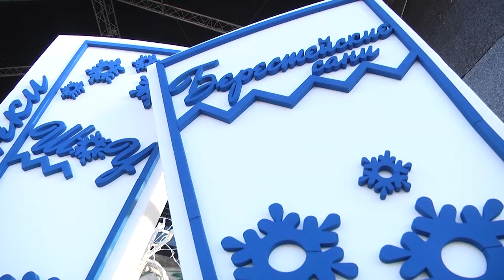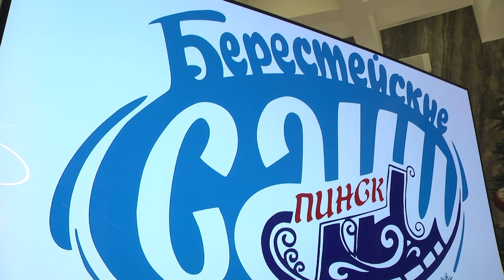2024-01-05 Анонс фестиваля-ярмарки «Берестейские сани»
Главное событие января – уже традиционный фестиваль-ярмарка «Берестейские сани», пройдёт в живописном городе Пинске 20 января. История фестиваля началась два года назад в Бресте и оставила у жителей и гостей областного центра массу позитивных эмоций и ярких впечатлений. В 2023 фестиваль принимал город Барановичи. Множество сюрпризов ожидает гостей праздника и в этом году: торговые ряды и праздничные фотозоны, развлекательные и интерактивные программы для детей и взрослых, пробеги и купания. Обо всё по порядку в сюжете Василины Буцкевич.
*Наши контакты:*
✅Телефон горячей линии:
54-63-67